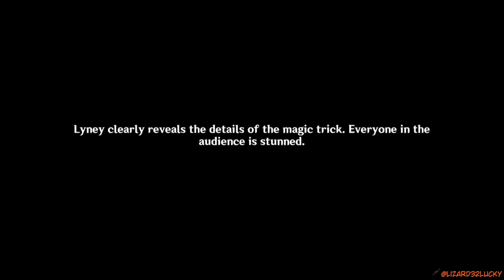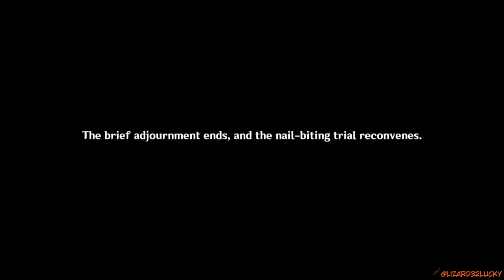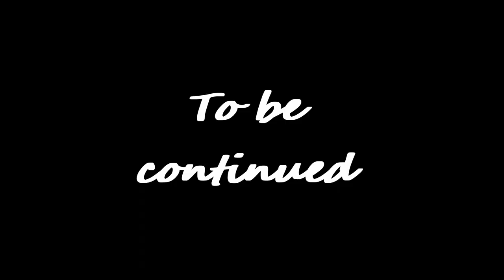Are we ready to defend this case? Genshin Impact Archon Quests CH4 04